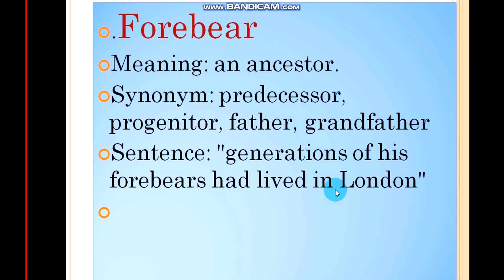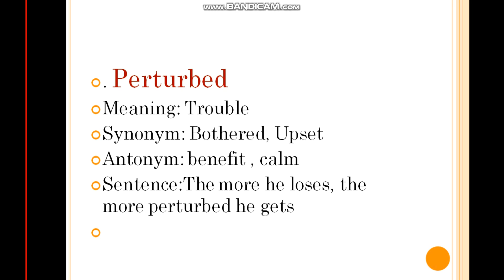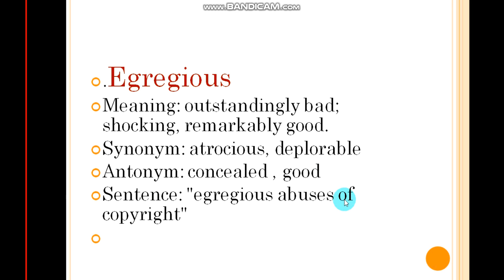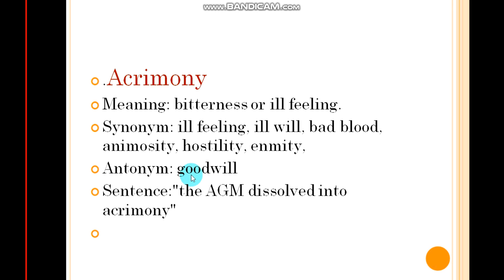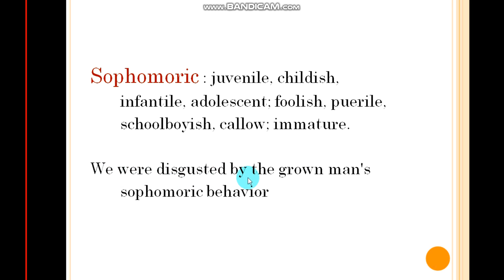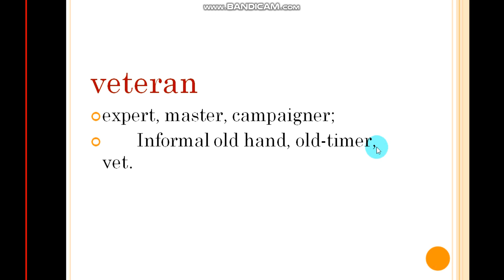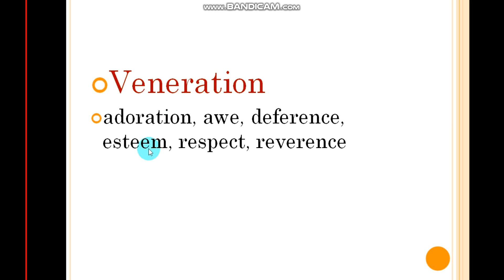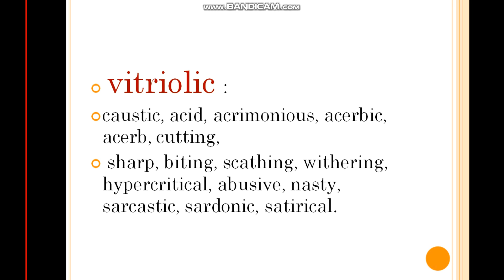Word power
WORD POWER ESPECIALLY FOR SBI CLERK 2018